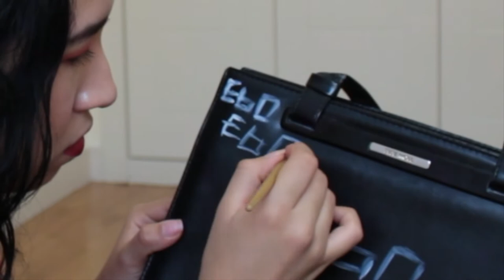aburrida en cuarentena be like... | THRIFT FLIP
Holaa Gentee! Este video es super corto pero son un par de ideas de cosas que le pueden hacer a sus carteras para darles un toque extra EEE

♡ ESPERO QUE TENGAN UN GRAN DIA, Y PASE LO QUE PASE, RECUERDA, QUE NO ES EL FINAL ♡